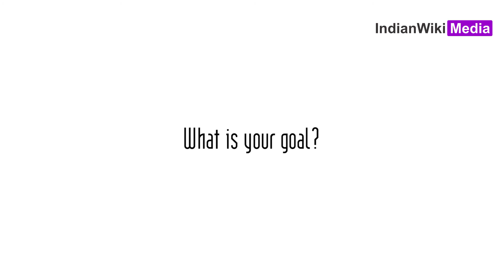Fun India Dairy's Harsh Mahajan speaks to IndianWikiMedia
Fun India Dairy owner Harsh Mahajan in a conversation with IndianWikiMedia.com Indianwikimedia is the preferred destination for news and updates from the world of Indian television and digital content ecosystem.